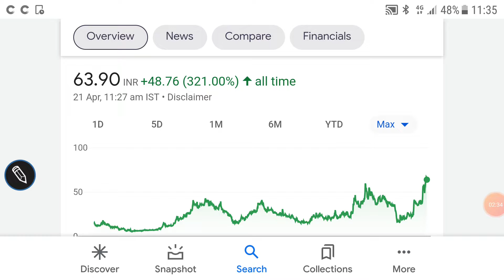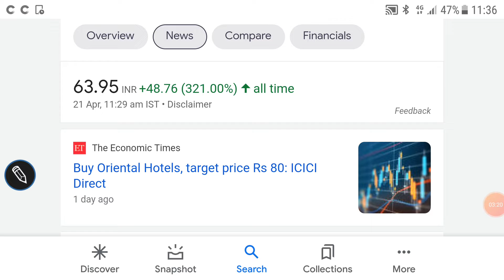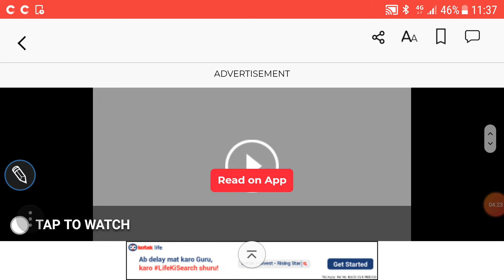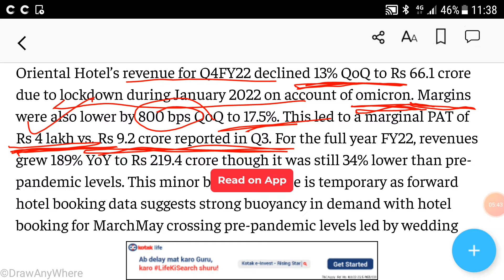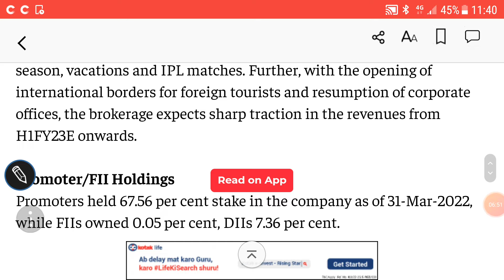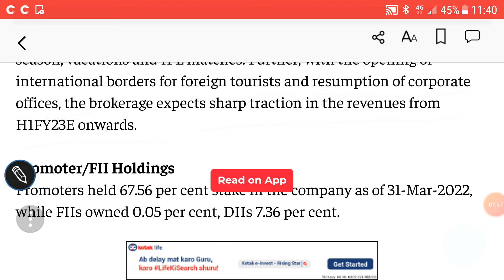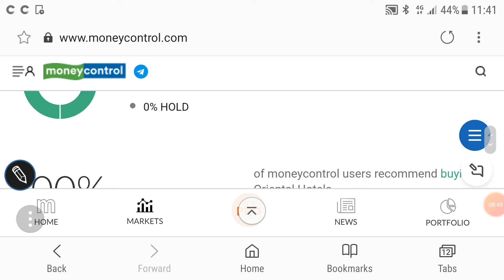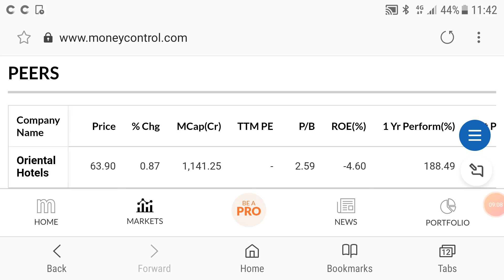ORIENT HOTELS SHARE ANALYSIS🌹LATEST NEWS🌹TARGET🌹FINANCIALS🌹BUSINESS OUTLOOK🌹इसके target जरूर देख ले🌹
ORIENT HOTELS SHARE ANALYSIS🌹

last video:-
AMBIKA COTTON MILLS SHARE PRICE🌹

Other video topics:
Stock investment
Stock analysis
Stock recommendations